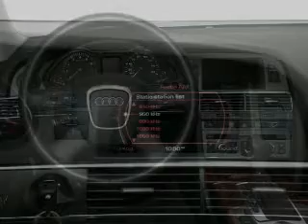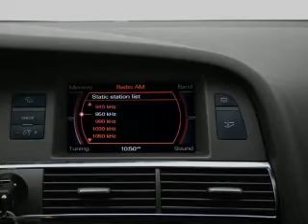2006 Audi A6 - Downersgrove IL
Year: 2006
Make: Audi
Model: A6
Trim: 4.2 quattro
Engine: 4.2 liter 8 cylinder 40 valve
Transmission: 6-Speed Automatic
Color: Dark Blue
Mileage: 103190
Address:
2311 West Ogden